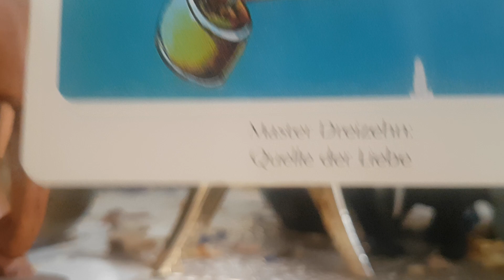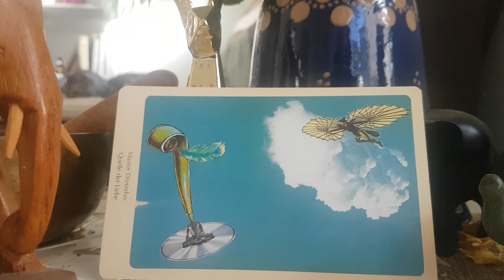Die buddhistische Tagesenergie zeitlos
Quelle der Liebe